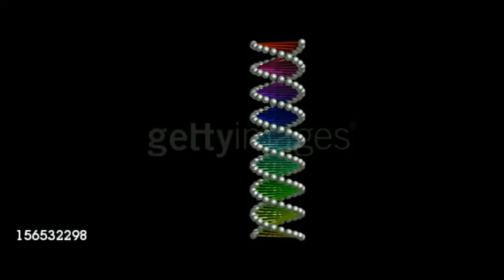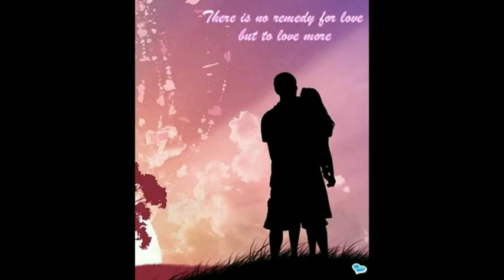Rockpools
Rock poolsare like little mirros they halp us to reflect on life